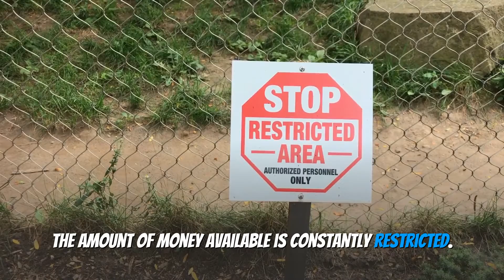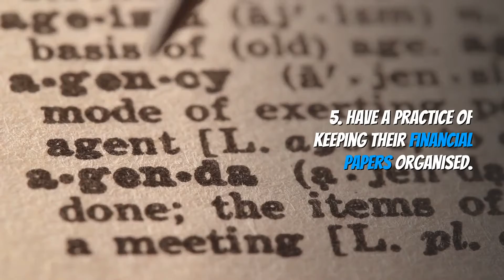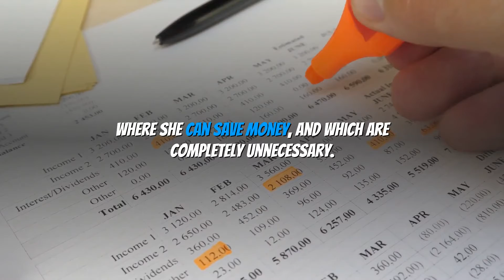7 Habits Of Financially Strong Women (2021) - Habits For Wealth For Women & Attracting Money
7 Habits Of Financially Strong Women (2021) - Habits For Wealth For Women & Attracting Money